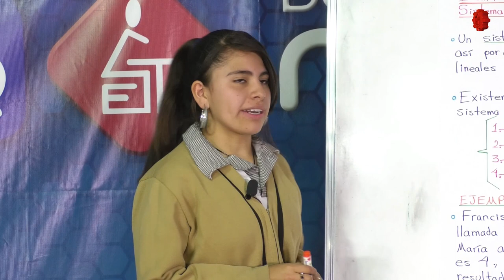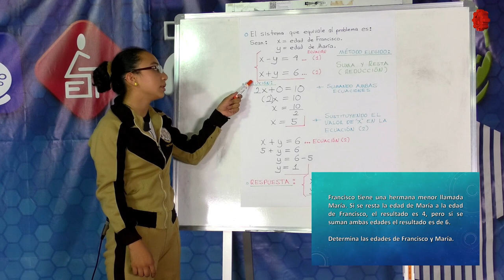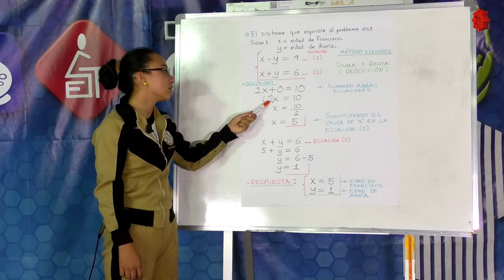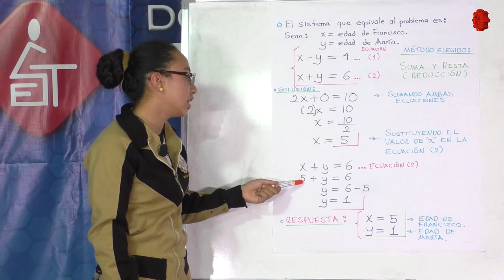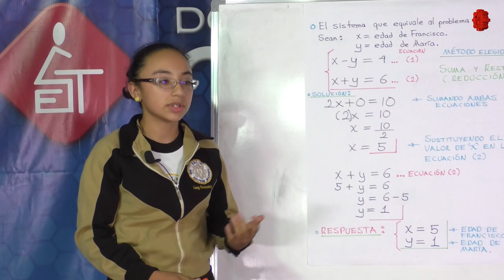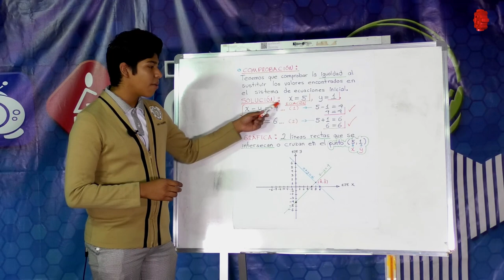Con las Matemáticas tu También Puedes/EST 50/20190603-CE1819